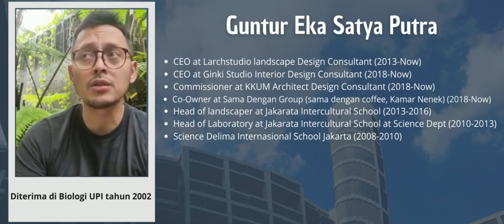Guntur Eka S P